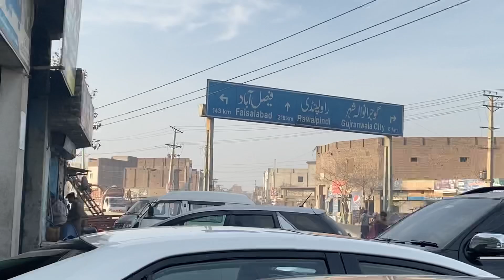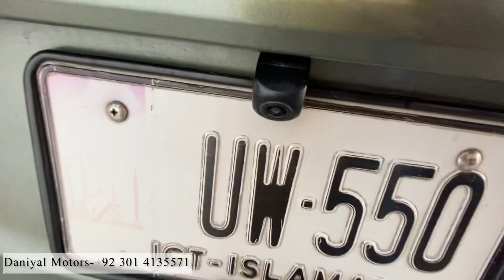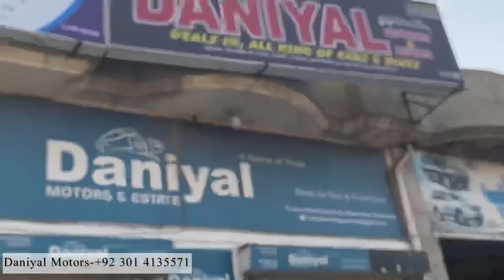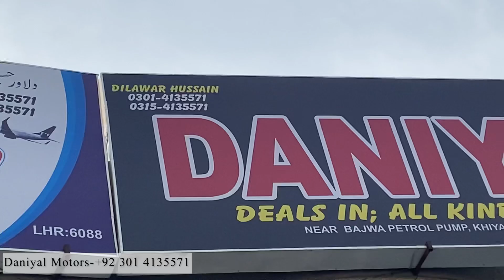Secondhand used cars for sale in Pakistan in Gujaranwala daniyal motors